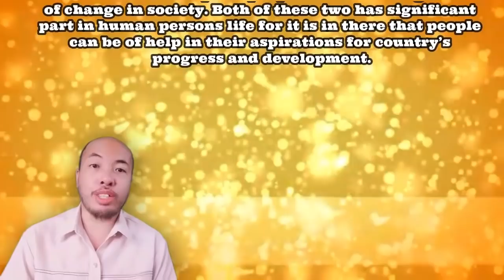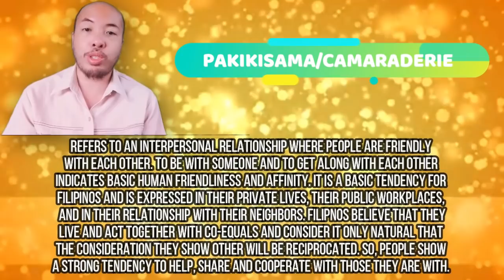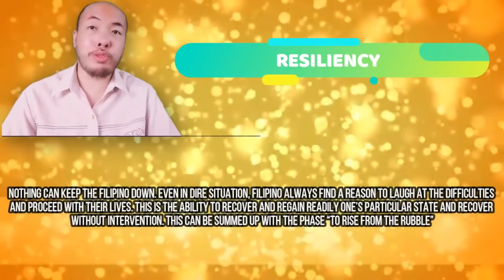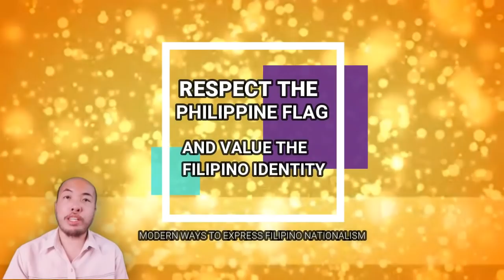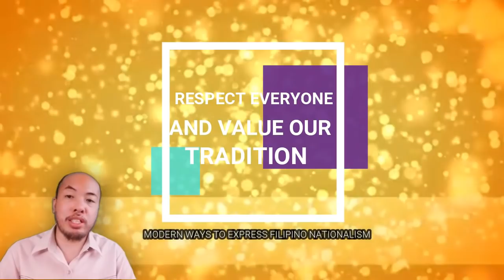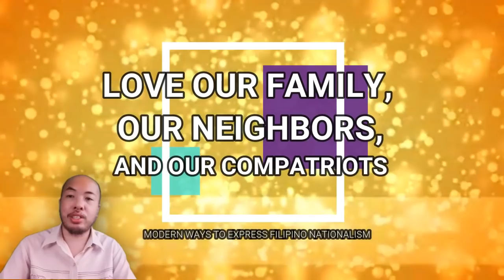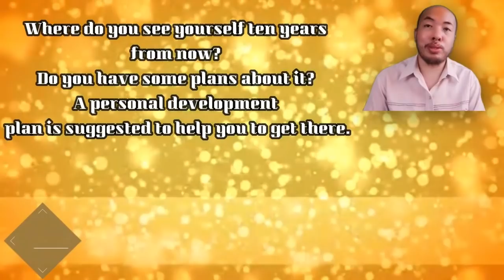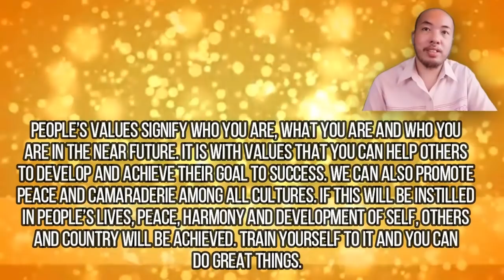MODULE 1: LESSON 3 - VALUES DEVELOPMENT AND CITIZENSHIP TRAINING